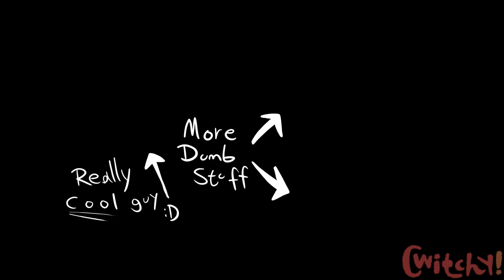YOU DIDN'T NEED TO POST CRINGE GREGORY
Lyrics:
In todays FNAF Five nights at Freddy's Security Breach animation meme, we see Freddy Grimlock Fazbear from Five nights at Freddy's Security breach confront Gregory FNAF about this cringe thing he posted on his twitter, which is Freddy Fazbear and Venessa from FNAF Security Breach, ''you didn't need to post CRINGE Gregory'' says Freddy Fazbear as Gregory FNAF is shaking and crying, but Grimlock Freddy Fazbear realizes that it's okay compared to the other stuff you see on Twitter, so Freddy tells Gregory he just has to live with it, so Freddy Grimlock Fazbear from FNAF just cruises off. Very cool and EPIC.